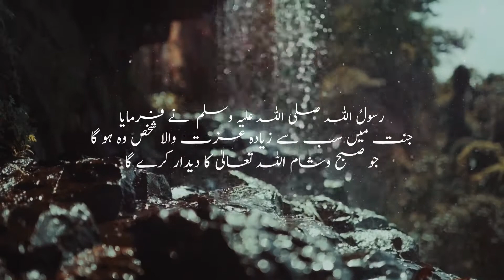Subh-o-Shaam Allah Ka Deedar